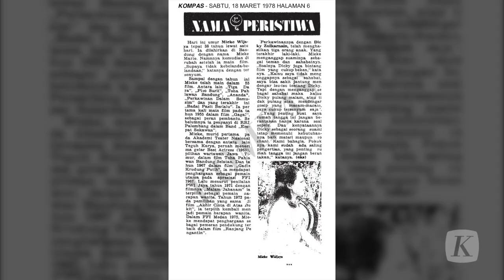Mieke Wijaya, Aktris Lintas Zaman Itu Berpulang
Aktris senior Mieke Wijaya wafat pada Selasa (3/5/2022) malam di usia 82 tahun setelah sempat menderita kanker dan diabetes. Mieke Wijaya tutup usia setelah satu pekan dirawat di rumah. Sebelumnya ia dirawat di RSPAD Gatot Subroto karena sakit diabetes dan kanker yang dideritanya.

Mieke Wijaya termasuk sosok aktris yang sering diulas Kompas. Ia pertama kali ditulis dalam rubik Nama dan Peristiwa 8 Maret 1978. Di artikel disebutkan informasi yang mungkin belum diketahui banyak orang. Mieke dilahirkan di Bandung 13 Maret 1939, dengan nama Mieke Marie.

Ia pertama kali main film pada tahun 1955 dalam film Gagal sebagai peran pembantu. Sebelumnya Mieke adalah penyanyi di RRI Palembang band 4 Sekawan. Mieke Wijaya adalah murid pertama pada Akademi Teater Nasional bersama Teguh Karya. Beberapa film fenomenal yang pernah dibintanginya di antaranya yaitu 3 Dara, Toha Pahlawan Bandung Selatan, Gadis Kerudung Putih, Badai Pasti Berlalu, dan Sinetron Losmen sebagai Bu Broto. Penghargaan sebagai pemeran utama Wanita terbaik Festival Film Indonesia pernah diraihnya dua kali, yaitu di tahun 1967 dan 1981.

Kehidupan pribadi Mieke Wijaya juga terbuka untuk publik, karena sang suami Dicky Zulkarnaen adalah seorang aktor dan anaknya Nia Zulkarnaen juga seorang aktris. Hidupnya dan keluarganya seakan tak jauh dari dunia peran. Kepada Kompas, Mieke pernah menyampaikan harapannya pada sineas muda yang kiranya masih berlaku hingga saat ini, yaitu serius dan siap bekerja. Jangan kebangetan terlambatnya dan tidak memikirkan orang lain. Pokoknya punya tanggung jawab terhadap rekan sejawat.
Selamat jalan Mieke Wijaya, aktris produktif lintas zaman dan berkiprah panjang dalam dunia perfilman nasional Indonesia.